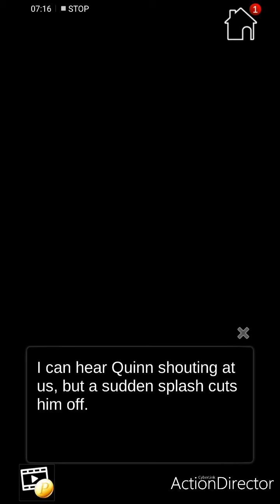My elemental girlfriend all ruby choices chapter 11